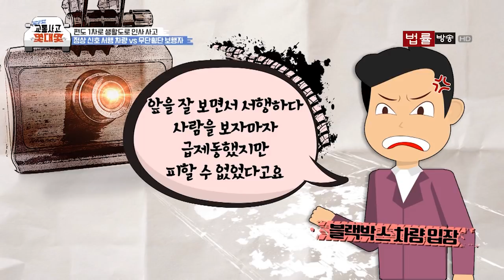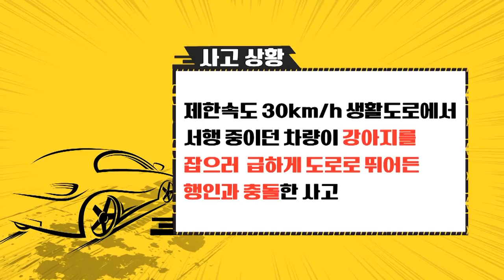154th_한문철의 교통사고 몇대몇 _편도1차로 생활도로 인사 사고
편도1차로 생활도로 인사 사고
정상 신호 서행 차량 vs 무단 횡단 보행자